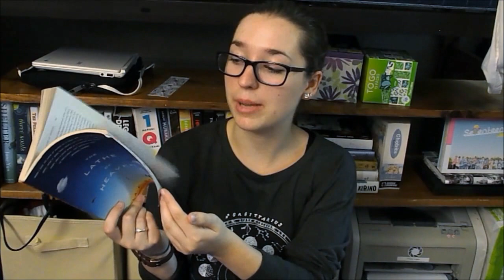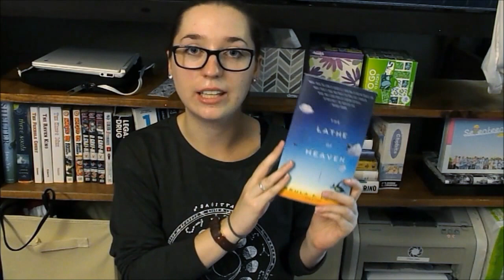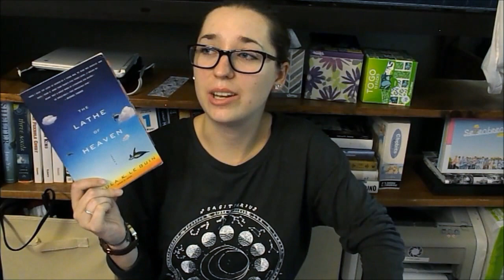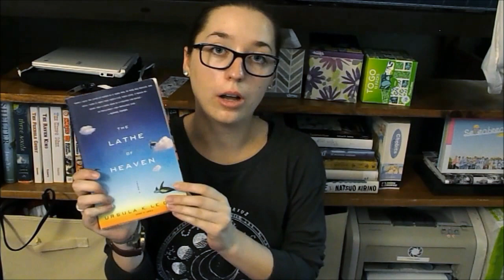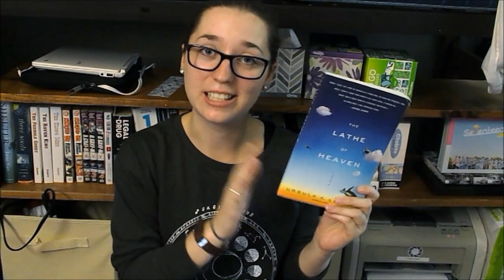THE LATHE OF HEAVEN by Ursula K Le Guin | Book Review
In which I try to convince you to read this wonderful book:)